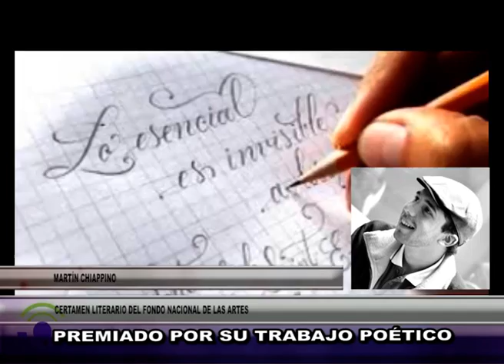J050 MARTÍN CHIAPPINO PREMIADO POR SU TRABAJO POÉTICO